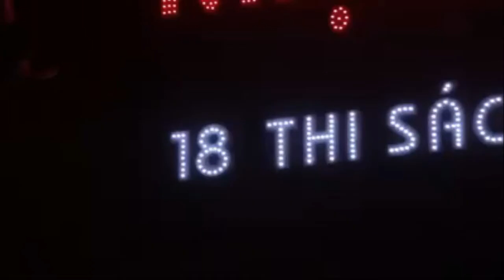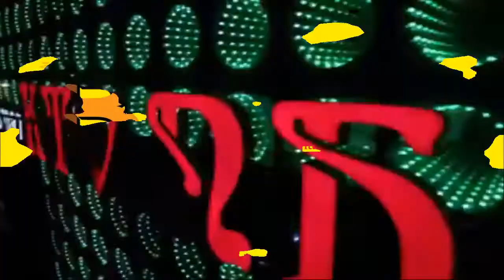Thi công phòng karaoke chuyên nghiệp đẹp tại sài gòn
Mẫu phòng karaoke đẹp và phong cách Công ty Bảo Long luôn là đơn vị đi đầu tiên phong trong lĩnh vực. " Tư vấn thiết kế phòng karaoke - thi công karaoke -Tư vấn thiết kế thi công nội thất - Cung cấp trang thiết bị nội thất - Cung cấp vật tư, vật liệu " cho các công trình